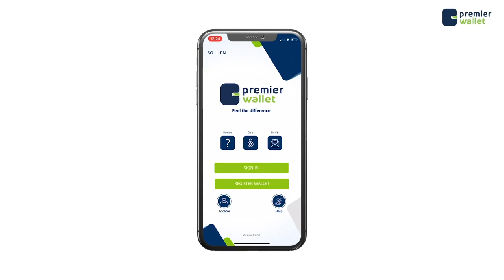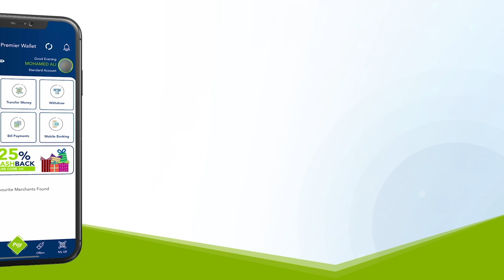''Haddii aan Dhaqaatiir nahay waa in aan nafta u hurnaa Bulshada sida Askarta'' Dr Mustafe